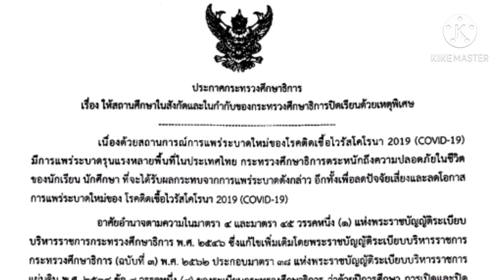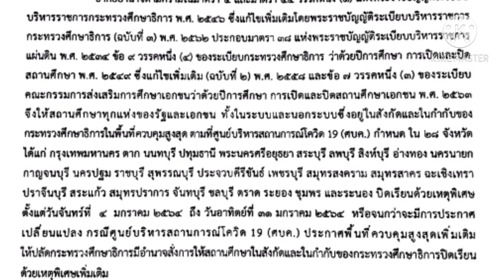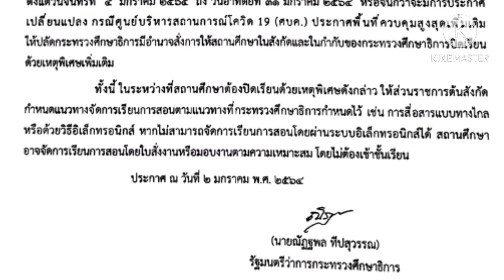ด่วนกระทรวงศึกษาประกาศปิดโรงเรียนเป็นกรณีพิเศษ 28 จังหวัด